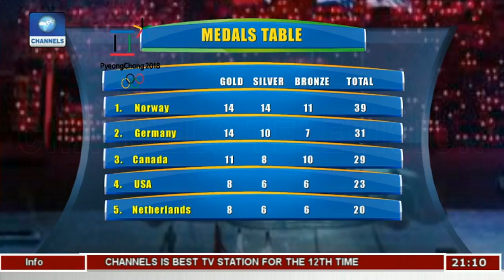Spectators Full Of Praise For Organisers Of 2018 Winter Games | Sports Tonight